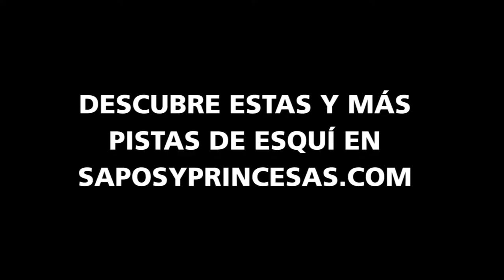5 Estaciones de esquí para ir con niños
Conoce las mejores estaciones de España para esquiar con niños y disfruta en familia de multitud de actividades y deportes de invierno